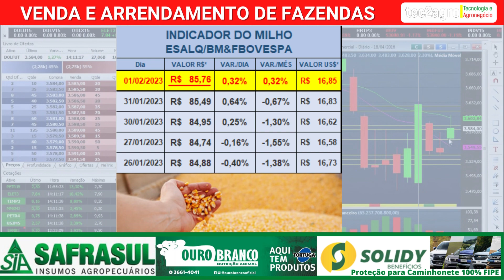Cotação do Boi Gordo, Soja, Milho 01/02/2023 [🌱🐄🌽][COTAÇÃO CEPEA/B3]cepea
👉​ Balança Suspensa Digital de Gancho 1000 Kg

* Nota: Valor por arroba de 15 kg. Os valores divulgados são livres de Funrural.

Indicador Cepea/Esalq/B3 para Boi Gordo, Soja e Milho.
Fonte: Cepea, cotação em 01/02/2023.

A média dos últimos cinco Indicadores do mês é usada para liquidação do contrato futuro do respectivo período.

cotação boi gordo B3, cotação soja B3
cotação milho B3, cotação B3, mercado do boi gordo
boi gordo - arroba do boi - cotação cepea - scot consultoria